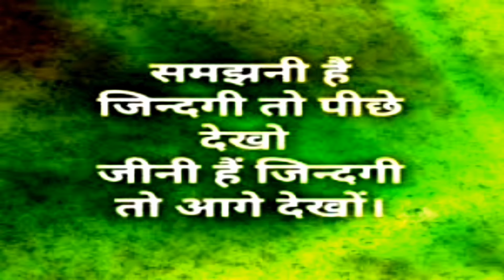Meri apni manjil, motivation,motivate, motivation video, motivation shayri,logic mind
Thanks for gayis support on logic mind  good by
🌹🌹🌹🌹sanwala bangdawa 🌹🌹🌹🌹